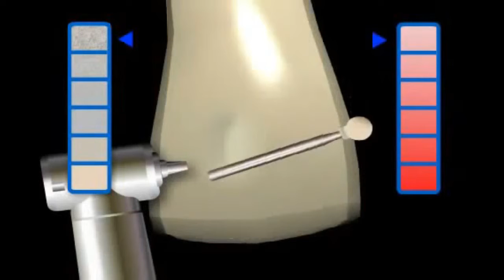Elementi poliranja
Elementi za poliranje se u stomatologiji koriste za generisanje glatkih površina, npr. nakon postavljanja punjenja, ili keramičkog lijepljenja.